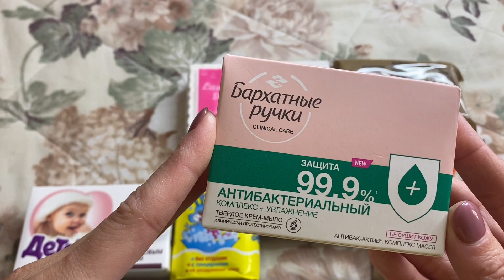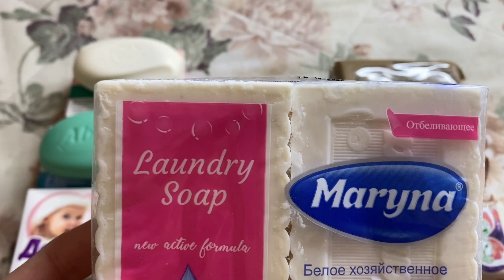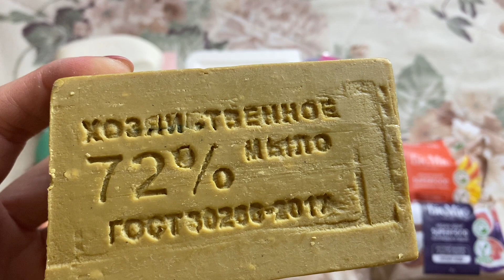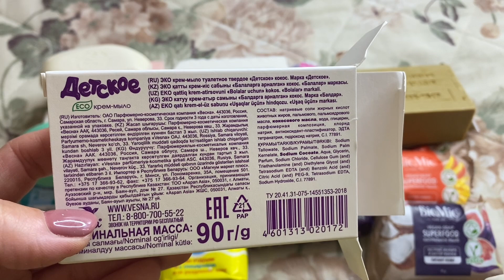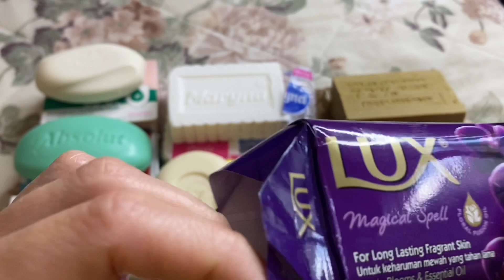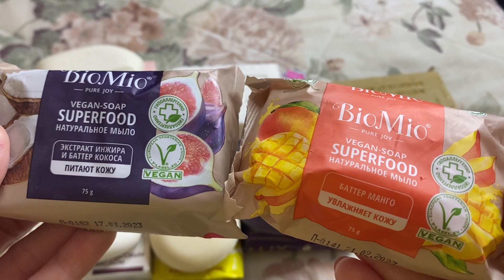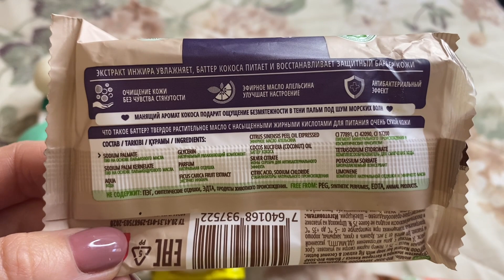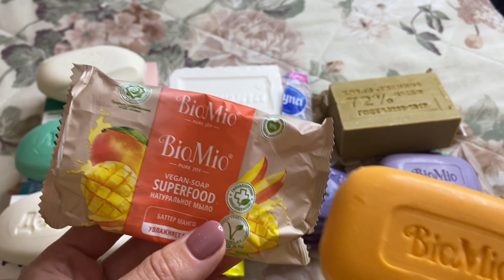ПОКУПКИ МЫЛА. СЕНТЯБРЬ 2023